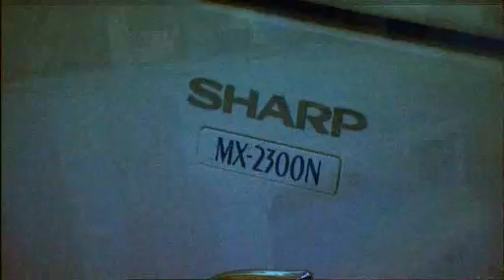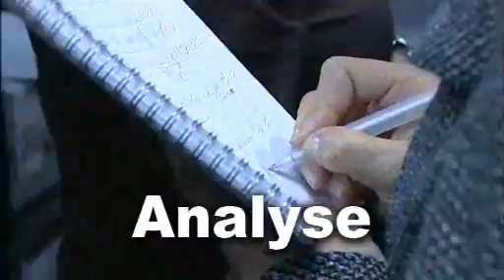SMART Centre 01-12-08.wmv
Xerox Smart Centre Video